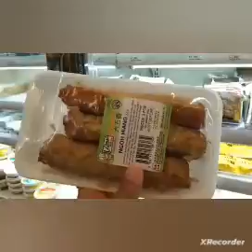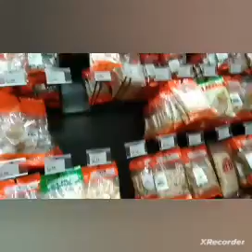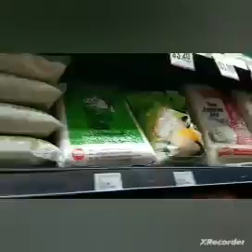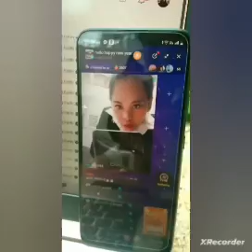Mix photo and video